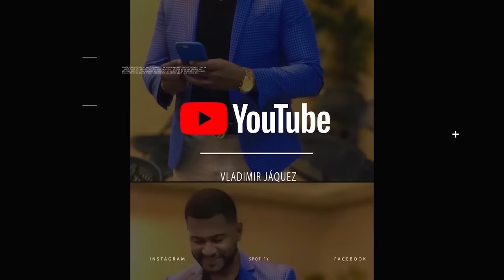LA SACARON DE MÁS DE 20 CASAS POR NO TENER PARA PAGAR LA RENTA! LA HISTORIA DE ANGELI